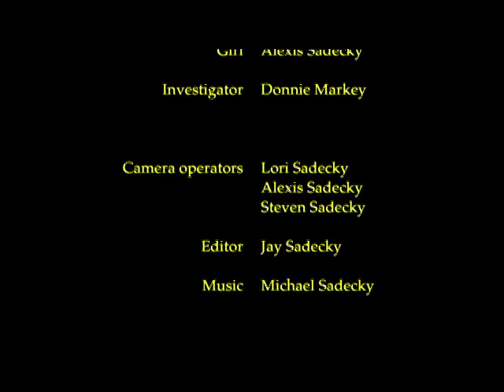Lake Teal - a 48 Hour Film Project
A man is sent to investigate his brother's odd behavior...

This film was written, filmed and produced by Jay Sadecky in 48 hours as part of the 48 Hour Film Project for Orlando, FL.

It won the award for the best individual performance - Layden Sadecky

The elements required to be in the film were:

Character: Walt or Wendy Abrams, boat owner
Prop: Keychain
Line of dialogue: "If you only knew...if you only knew..."